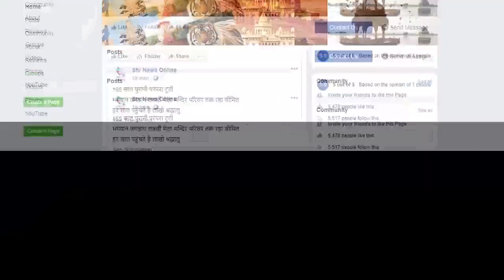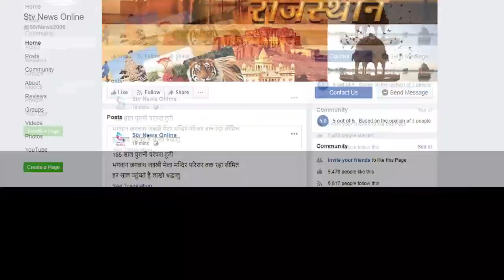10 लाख रु की रिश्वत लेते कॉन्स्टेबल रंगे हाथ हुआ गिरफ्तार...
एसीबी की कार्यवाही की भनक लगते ही एसएचओ हुआ फरार

कानपुर के दवा विक्रेता से 25 लाख की मांगी थी रिश्वत